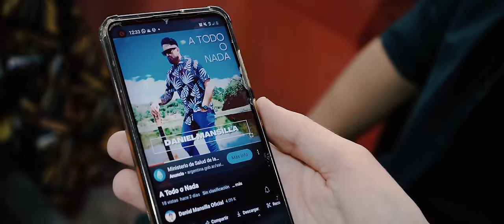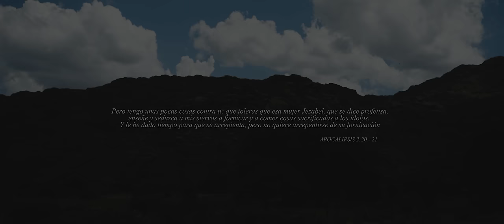Daniel Mansilla - A Todo o Nada (Video Oficial)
A TODO O NADA
Cancion basada en hechos reales
Donde se describe a simple  vista
el espíritu de división (JEZABEL)que esta instalado en muchas  Iglesias sin importar religion

Esta canción narra la historia de dos hermanos  los cuales son engañados por una misma mujer
historia real que dio su curso años atras en la antigua iglesia y hoy en la actualidad sigue con el mismo objetivo,

APOCALIPSIS 2:20

LBLA

Pero tengo esto contra ti: que toleras a esa mujer Jezabel, que se dice ser profetisa, y enseña y seduce a mis siervos a que cometan actos inmorales y coman cosas sacrificadas a los ídolos.

•PRODUCCIÓN MUSICAL:  DM Producciones

LETRA:

JUEGA INDIFERENTE HASTA QUE ENTIENDAN
QUE TÚ Y YO QUISIMOS SER
ESO QUE LA GENTE JAMÁS PODRÁ ENTENDER
QUE TÚ FUISTE MI GRAN QUERER

SOLO MI DIOS
PODRÁ JUZGAR ESTE AMOR
SOLO TÚ Y YO FRUTO PROHIBIDO ESTE AMOR

ENSÉÑAME CON TU MIRADA
Y ENTERÉ  QUE ERES
TÚ QUIEN  MÁS ME AMA
MIS PENSAMIENTOS HOY
SE AHOGAN EN MI ALMOHADA

ELLA Y YO
CULPABLES ANTE NUESTRO DIOS
TANTO AMOR
ENGAÑOSO EL CORAZÓN

ME ENAMORÉ JURO NO PUDE HACER MAS NADA
AÚN SABIENDO QUE ERAS TÚ QUIEN MÁS ME AMABA
HOY EL PECADO ES QUIEN ME LLEVA A SU CAMA

ENSÉÑAME CON TU MIRADA A TODO O NADA
Y ENTERÉ QUE ERAS TÚ QUIEN MÁS ME AMA
MIS PENSAMIENTOS HOY SE AHOGAN EN MI ALMOHADA

A TODO O NADA QUIEN MÁS ME AMA
A TODO NADA
QUIEN MÁS ME AMA